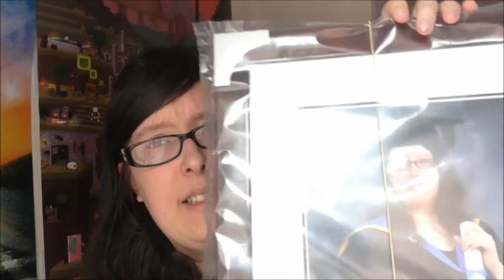I Did Visit Nottingham Trent [Ask Miss Sweet #36] | Sweet Programing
Today i have recieved a question asking me about my thoughts on Nottingham Trent University...Sadly..i've never had the privilage to study a course there but i did have a trip there & today i will try to remember what happened there..& talk a bit about Lincoln.

PurplePenguin01

The Channel Schedule

Monday - Ask Miss Sweet
Any Day - Vlogs & Random Videos